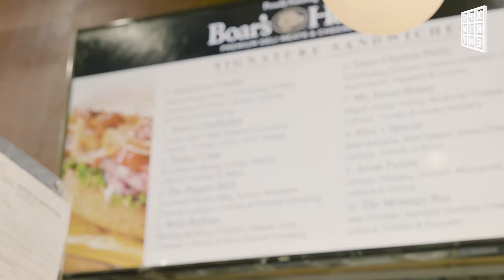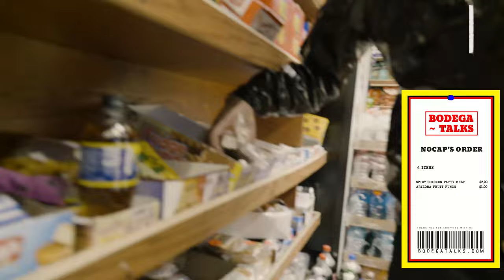NoCap talks Mr. Crawford, his Upbringing, His stage Name, Staying Focus & more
Bodega~Talks is an interview series that takes you on a journey through the bodegas of New York City with your favorite artists & creators.